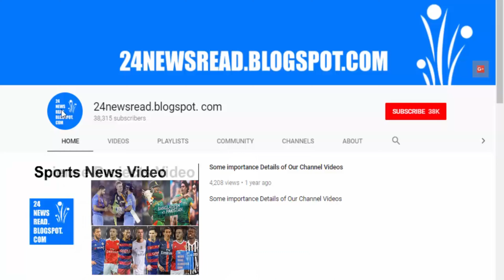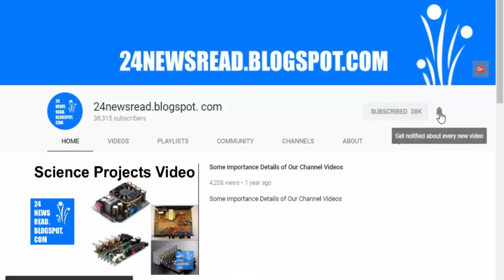National, ACT remain on track to form government with support from NZ First, poll shows :